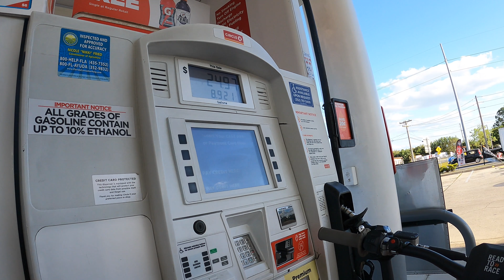EASTER RIDEOUT 🏍🎬 MAN DOWN!!🤦🏾‍♂️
1KEZKUTTNUP FAM🤟🏾🎥EASTER RIDE OUT🐣🤝WE GET ACTIVE 1KEZKUTTNUP FAM🤘🏾🤘🏾IM BACK WITH ANOTHER BANGER🔥